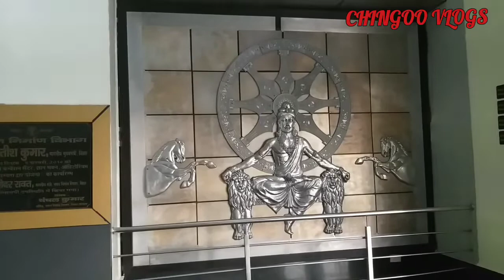ज्ञान भवन पटना में लगा है महा सेल | 80% Discount पर उपलब्ध है सामान | Gyan Bhavan Patna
Hello.
 Is video mein aaj hm aap log ko gyan bhavan patna me lga 80% discount wala winter sale fair ko explore kr k dekhane wale h to video ko pura dekhiyega or channel ko subscribe jrur kijia ga..

Gyan bhavan patna
Gyan bhavan
Patna ka gyan bhavan
Gyan bhavan me lga Mela
Patna mahasale
Maha sale in patna
Bihar tourism
Bihar prayatan
ChinGoo Vlogs
Patna ka video

# Top_ten_tourist_place_in_patna

Tutla dham Waterfall
Tutla Waterfall sasaram
Tutla dham ka video
Tutla Bhawani Waterfall sasaram
Tutala Bhawani Waterfall drone
Tutala Bhawani Waterfalls 2021
Tutala Dham kaha h
Tutla dham ka video by ChinGoo Vlogs
Tutla dham dehri on   sone
Rohtas garh
Tutla Bhawani live video
Sasaram Bihar
ChinGoo Vlogs
Tutla Dham Waterfall
Waterfall  Tutla dham
Tutala Bhawani
Tutala Bhawani Waterfall
Dehri on sone
Tutla dham vlog
ChinGoo Vlogs videos
Gupta dham
Gupteshwar mandir Gupta dham
Kaimur pahadi
Rohtas garh fort
Mundeshwari Temple
Sasaram
तुतला धाम
तुतला भवानी वाटरफॉल
सासाराम
Kaimur gupta dham
Gupta dham 2021
Indrapuri barrage
Indrapuri dam
Indrapuri dam ka video
Indrapuri dam dehri on sone
Indrapuri dam Rohtas
Indrapuri dam ka video by ChinGoo Vlogs
ChinGoo Vlogs videos
Shorts
इंद्रपुरी बैराज
Indrapuri barrage bihar
Indrapuri dam news
Indrapuri dam status
Indrapuri dam shorts video
Rohtas
Indrapuri dam sasaram
Sasaram Bihar
Bihar tourism
इंद्रपुरी बैराज

Link another videos:-